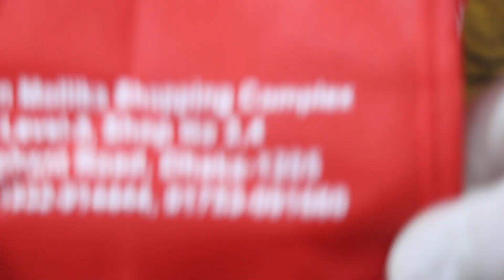ধামাকা অফারে!লেডিস পার্টি সুজের কালেকশন/Ladies party shoes collection